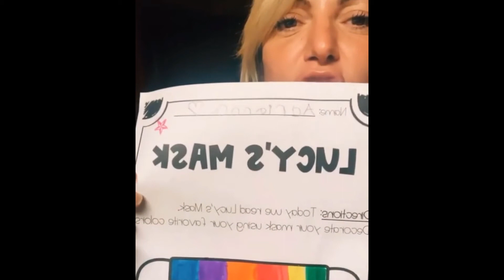No MASK 😷, No Beer 🍺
Tempers continue to rise as Anti Maskers are denied things.